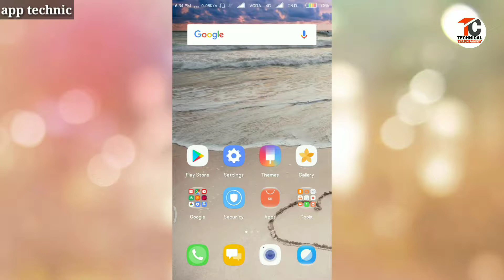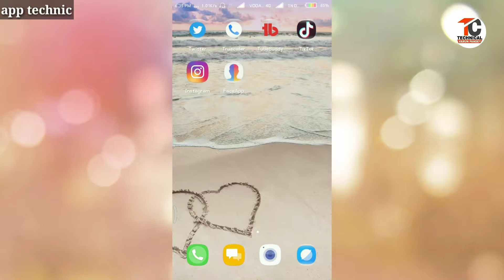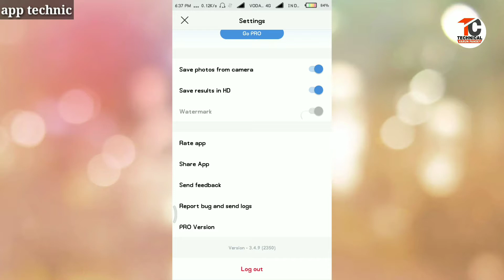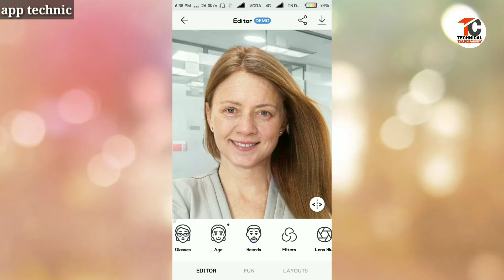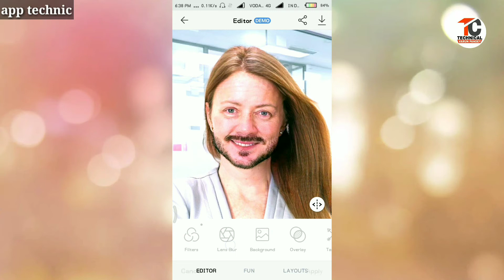face app server problem || face app server problem kaise thik kare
Face app server down || face app server problem || face app server problem kaise thik kare

👉Hii friends
👉About this video:-👇👇👇👇👇
Is video me aapko bataya gaya hai ki kaise aap face app ke server problem ko thik kar sakte hai.

👉social media link:-👇👇👇👇👇

google plus:-

👉Like app :- technicalvarun

Varun pandey. Varun pandey vlogs